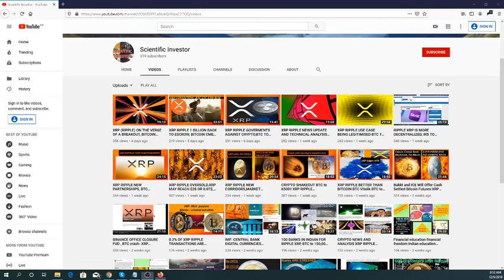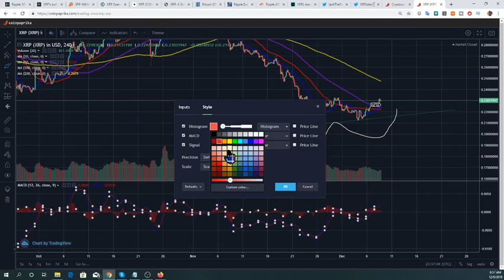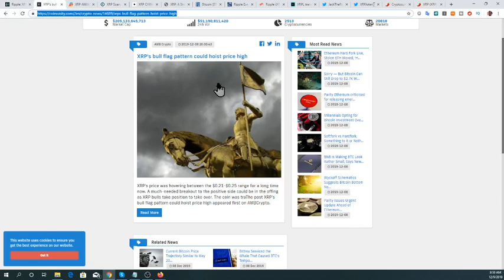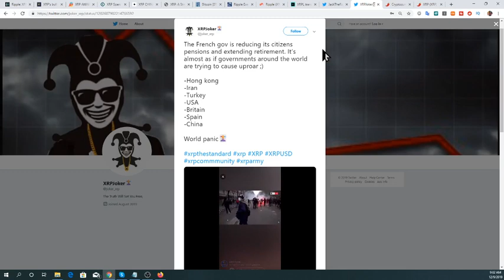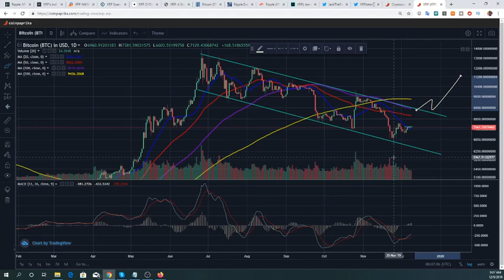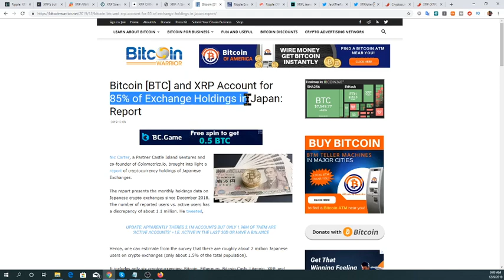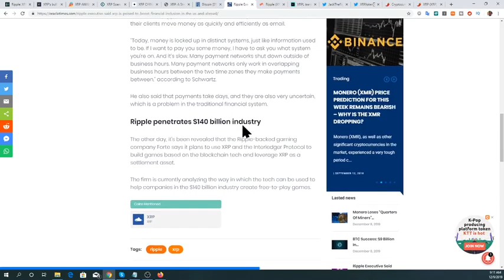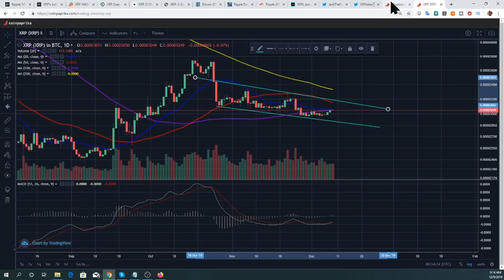XRP RIPPLE START OF AN UPTREND, MALICIOUS MEMBER IN XRP COMMUNITY, BTC ETH TECHNICAL ANALYSIS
Follow  XRPDni1 on twitter for news presented in this vdo.